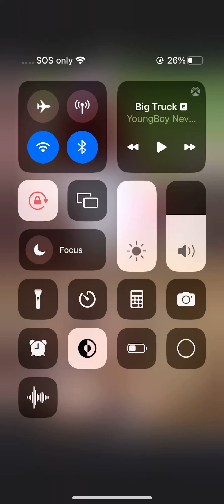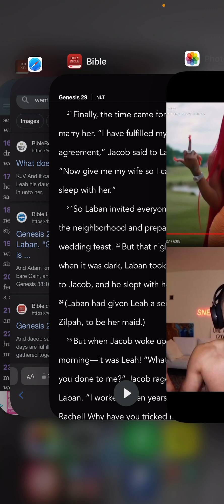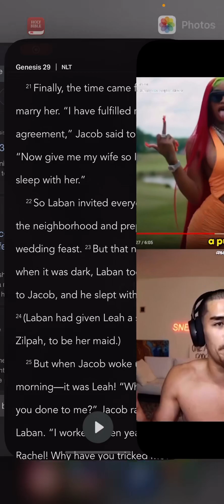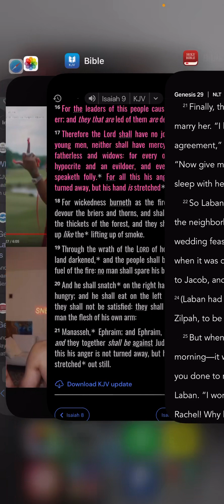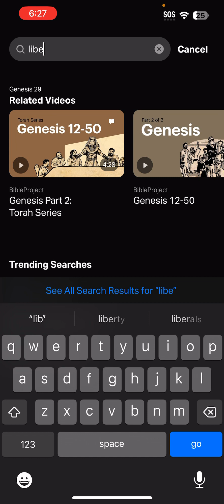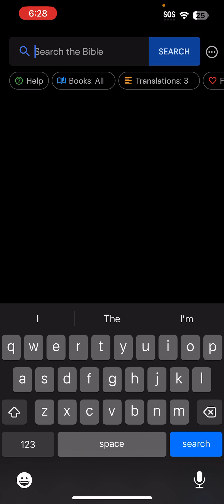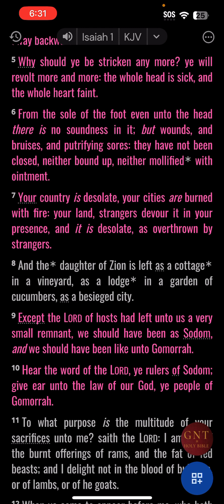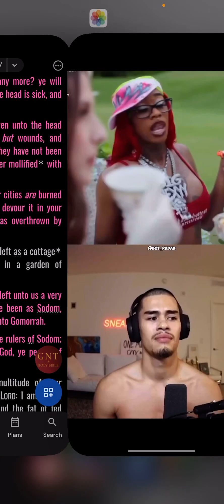“Lost my virginity and turned into a hoe”🤮🤢